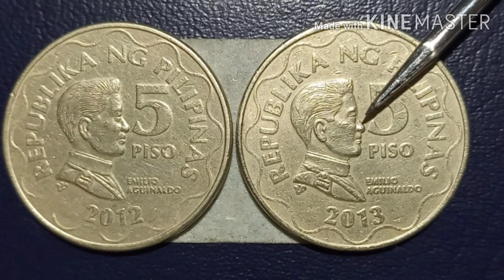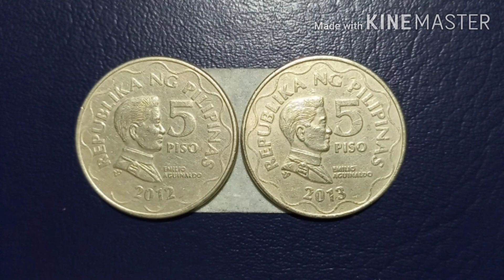Two 5 Piso BSP Series The Twins Coin Error vlog#50